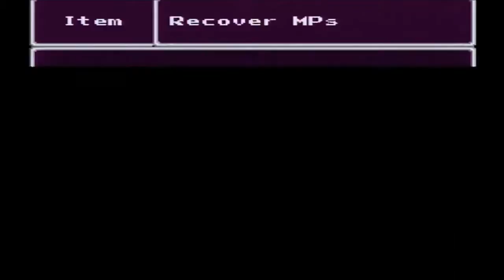Final Fantasy 4 #23 - It Looks Like A Baby Duck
Sylph cave is rather annoying... Especially with that stupid toad mage woman lady.